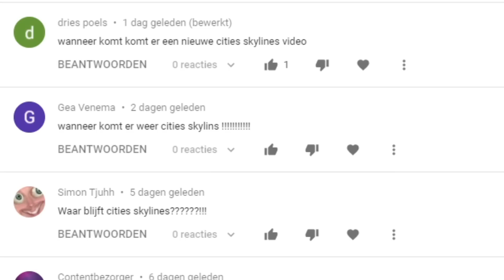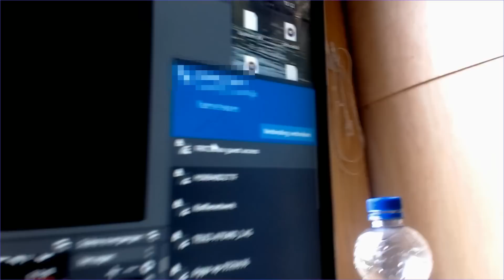WOW! MIJN SETUP IN DE MEGA HUT! (Cities Skylines)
✔ Welkom op mijn kanaal TIES! mijn naam is TIES, ik ben 20 jaar oud en ik maak videobestanden... de duct tape boot, het hondenhok en het caravan renoveer project! lekker creatief doen, welkom.